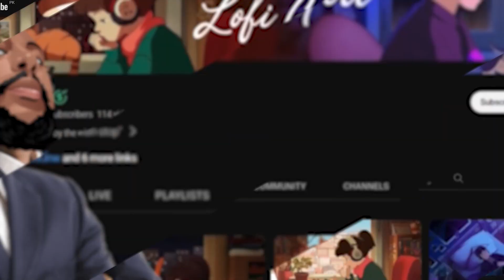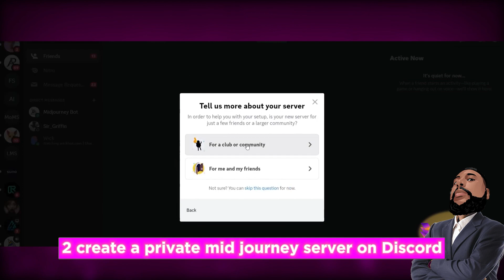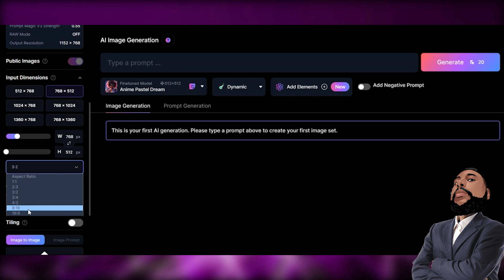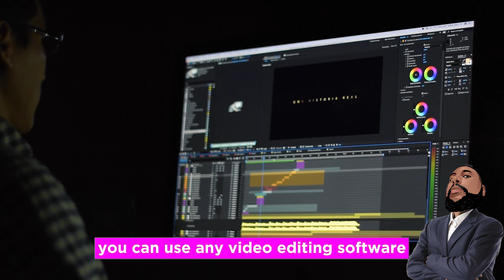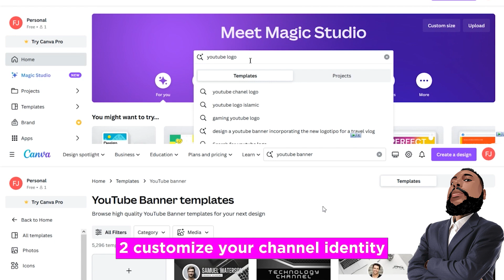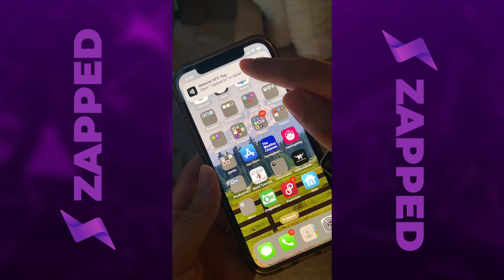AI + LoFi = Profit: Unleash the Power of AI for Your LoFi Channel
💡 Stand out with a sleek Zapped digital business card!

Welcome to the ultimate guide to transforming your LoFi music channel into a profit-generating powerhouse. In this video, we'll unlock the incredible potential of Artificial Intelligence (AI) to supercharge your LoFi content creation, attract viewers, and monetize your passion for music. If you've ever dreamt of turning your love for LoFi beats into a sustainable source of income, this is the video you've been waiting for.

🎵 The Power of LoFi Music: First, we'll delve into the world of LoFi music and why it's become a global sensation. You'll discover the soothing, chill vibes that make LoFi so appealing, and the incredible demand for this genre on platforms like YouTube.

🤖 AI: Your Secret Weapon: But here's where the magic happens: AI! We'll introduce you to AI-driven tools and platforms that will help you create mesmerizing LoFi content effortlessly. Say goodbye to the days of struggling with complicated music software. Now, you can craft beautiful beats and background images in a matter of minutes.

📸 Creating Captivating Backgrounds: Learn how to generate stunning background images for your videos using AI tools. We'll explore both free and paid options, giving you the flexibility to choose the method that suits your budget. These visuals will set the mood for your audience, making them want to stay longer and engage with your content.

🎶 AI-Generated LoFi Beats: Dive deep into AI-generated LoFi music. We'll introduce you to two fantastic AI platforms: Mubert and IA.

💰 Monetization Made Easy: But that's not all! We'll guide you through the monetization process. Understand the requirements for monetization on YouTube, from gaining subscribers to reaching that critical 4,000 hours of watch time. And we'll show you how to fast-track your journey to monetization using AI-generated content.

🤑 Beyond YouTube Monetization: Uncover the world of possibilities beyond YouTube ads. Turn your LoFi channel into a profit hub.

🎥 Video Creation Simplified: Wondering how to piece everything together? We've got you covered. Learn how to use CapCut, a free video editing tool, to create engaging LoFi videos with your AI-generated content. We'll even share a secret to boost your watch hours quickly.

🌟 Building Your Brand: Your channel's identity is crucial. We'll walk you through creating a captivating logo and channel banner using Canva, ensuring your channel is visually appealing and recognizable.

🚀 Launching Your Channel: Finally, we'll guide you through the process of creating your YouTube channel. With a consistent theme, logo, and banner, your channel will be ready to welcome subscribers and viewers.

By becoming a part of our growing LoFi community, you'll stay updated with the latest tips, tricks, and monetization strategies.

🌠 Your Journey Begins: The road to a monetized LoFi channel begins here. Start making money from your passion for music, and unleash the power of AI to turn your dreams into reality.

[🚀 KEY HIGHLIGHTS: Timestamps ]
0:00 Intro
1:01 Section 1: CONTENT CREATION: BACKGROUND IMAGE
2:24 Section 2: CONTENT CREATION: LOFI BEAT
3:06 Section 3: VIDEO EDITING
3:47 Section 4: MONETIZATION
4:04 Section 5: CHANNEL CREATION

So, are you ready to transform your LoFi channel into a profit machine with the help of AI? Let's get started. Your journey to success in the world of LoFi music awaits. Don't miss out on this opportunity to create, inspire, and earn. Join us, and let's make music and money together. 💰🎵